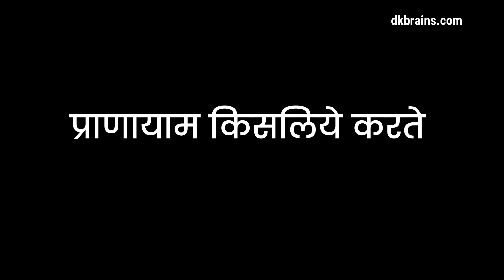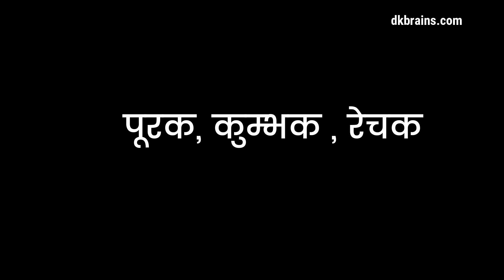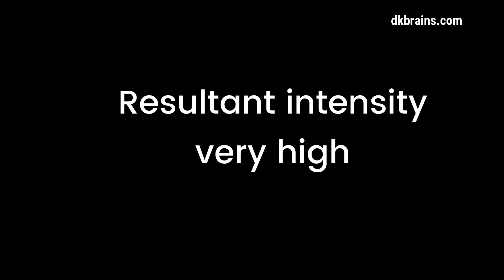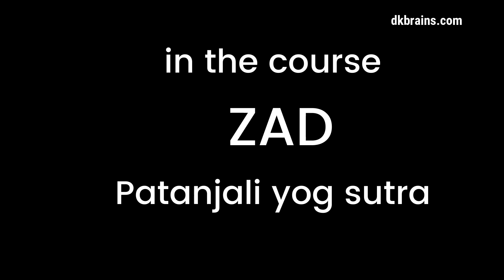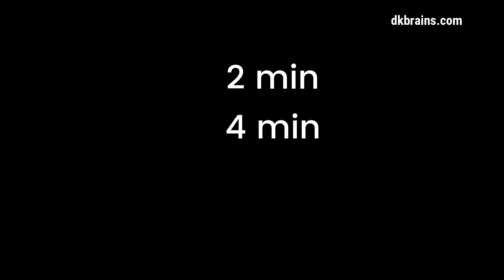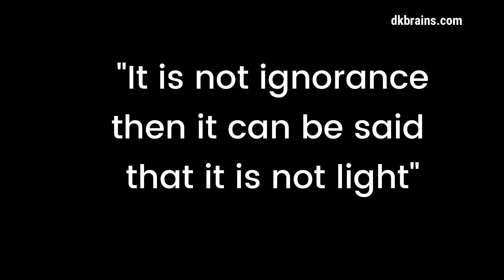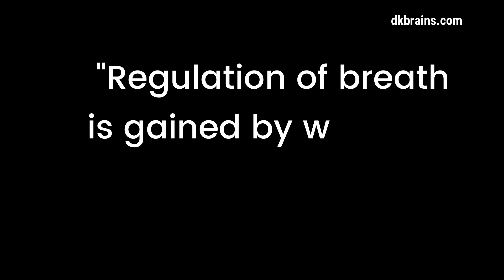6)Ramana maharishi question answer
5. Ramana - Conscious immortality -

🖱️ Online Course.